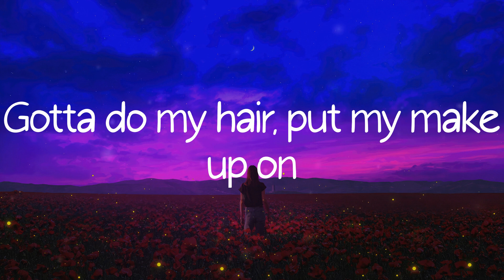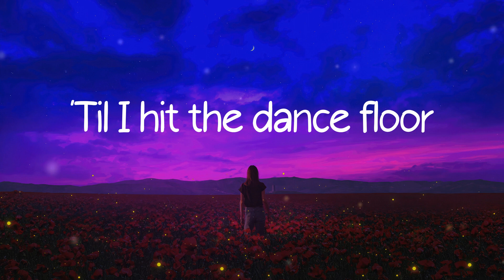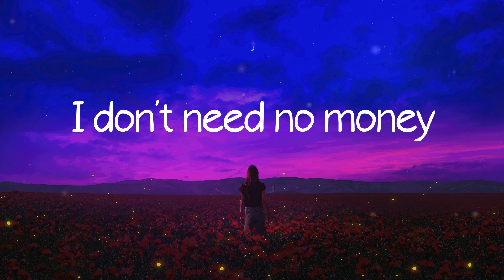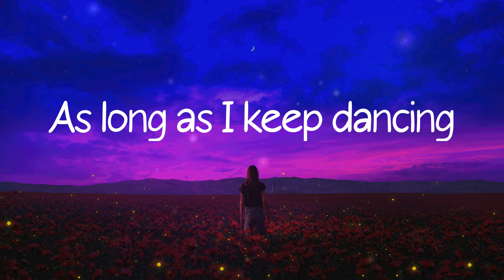Sia - Cheap Thrills (Lyric Video)